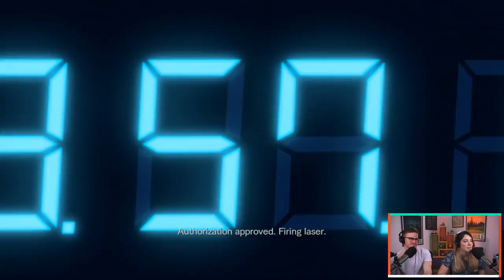Let's Play Resident Evil: Revelations Part 3 - Resident Kinevil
On the next episode of our Resident Evil longplay on PS4, Mary Kish (@merrykish) and Mike Mahardy (@mmahardy) escape the watery confines of one of the two tankers in this game. They really don't know which.